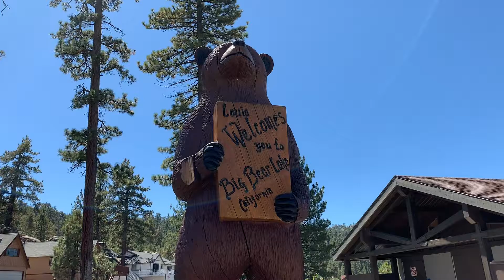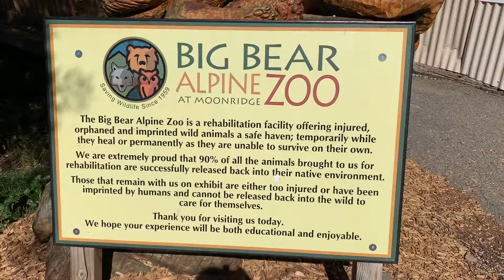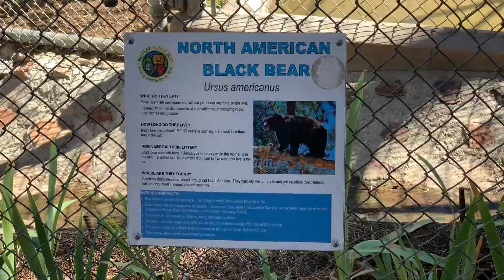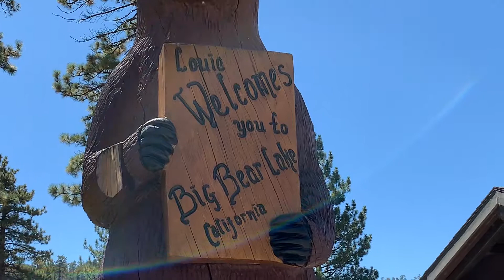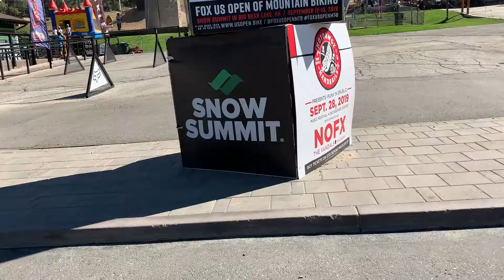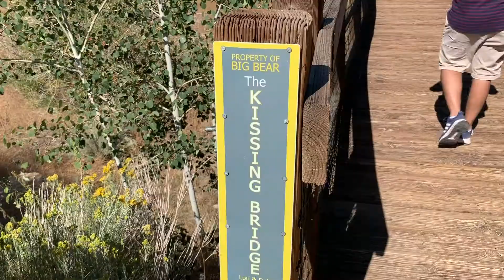Day 1 at Big Bear lake || Weekend Fun || Travel Vlog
Places To Visit:
1. Big Bear Alpine Zoo.
2. Castle Rock hike.
3. Picnic at Boulder Bay Park.
4. Standfield Marsh Boardwalk.
5. The Village(Market).